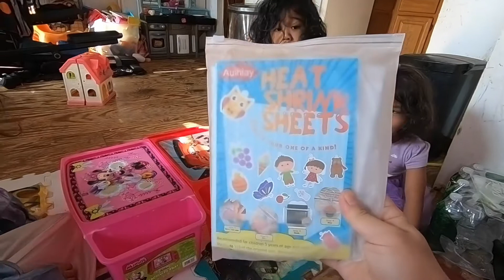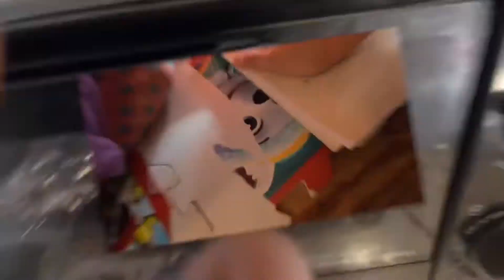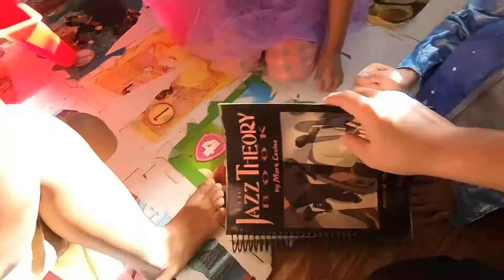AMBW Vlog: Happy Birthday DIY Present to Mommy!!! (Speaking Japanese) ママの誕生日プレゼントを内緒で作ろう！！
Happy Birthday DIY Present to Mommy!!! (Speaking Japanese) ママの誕生日プレゼントを内緒で作ろう！！